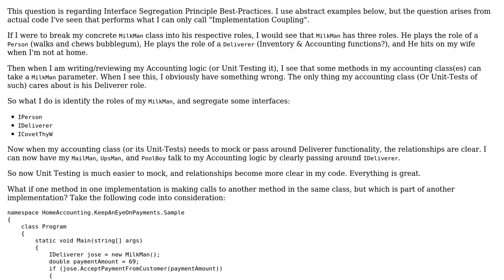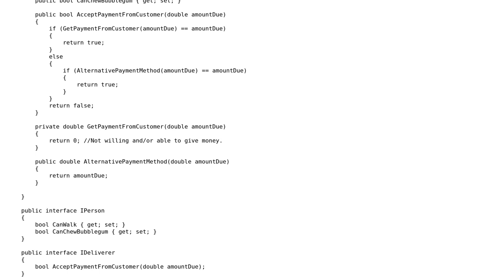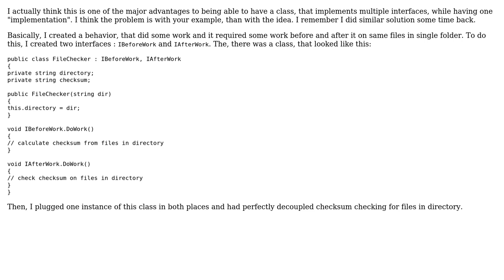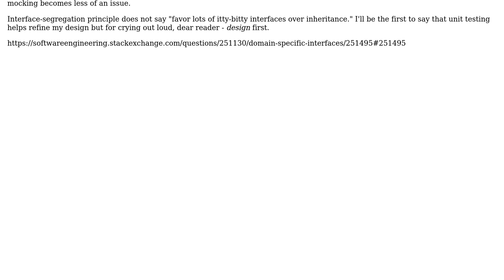Software Engineering: Implementation Coupling (2 Solutions!!)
Software Engineering: Implementation Coupling

With thanks & praise to God, and with thanks to the many people who have made this project possible! | Content (except music & images) licensed under CC BY-SA | Music | Images & others | With thanks to user Suamere user radarbob user Euphoric and the Stack Exchange Network Trademarks are property of their respective owners. You are responsible for your own actions.